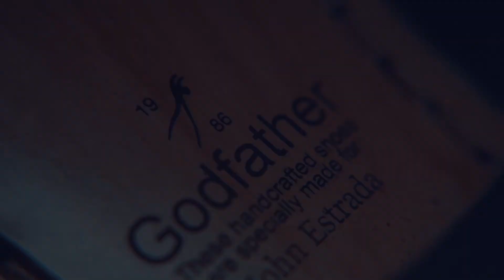John Estrada by GODFATHER SHOES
This video features the designs by John Estrada made by Godfather Shoes.

For more details or questions, feel free to visit our Facebook